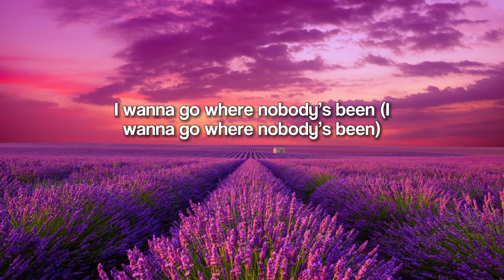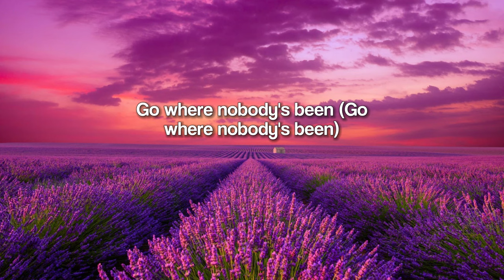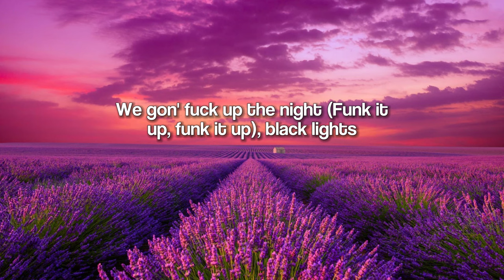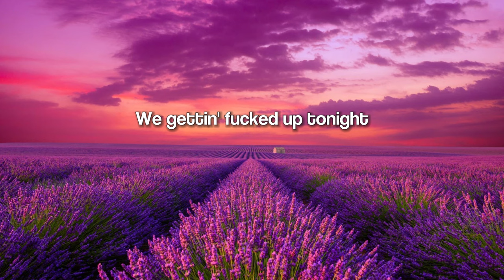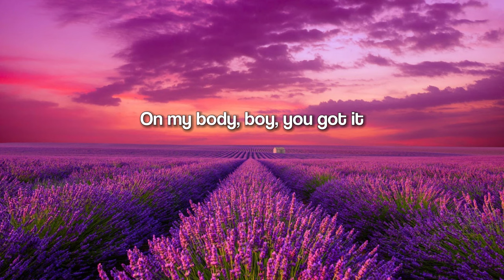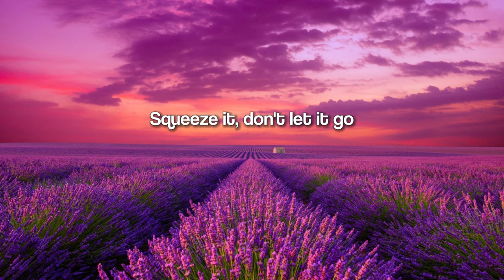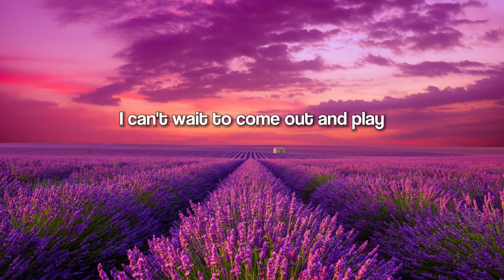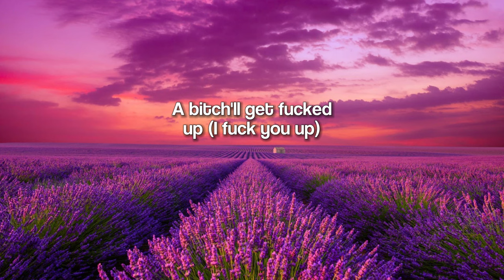Beyoncé - CUFF IT (Lyrics)